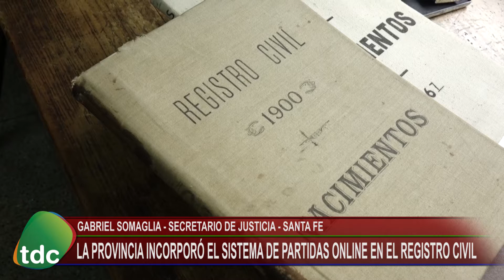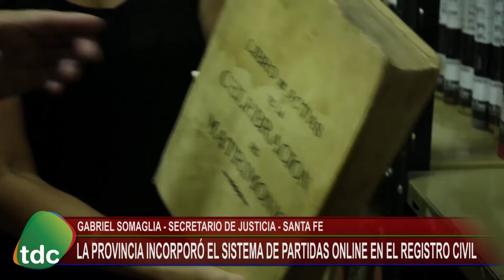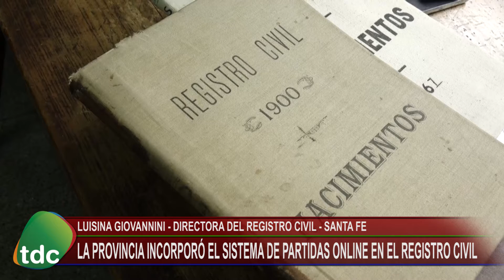REGISTRO CIVIL ONLINE